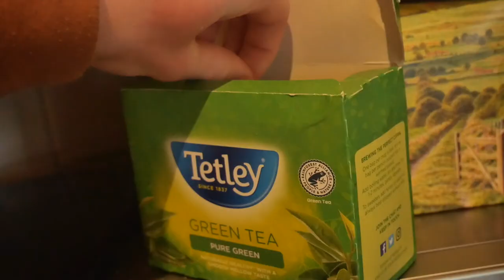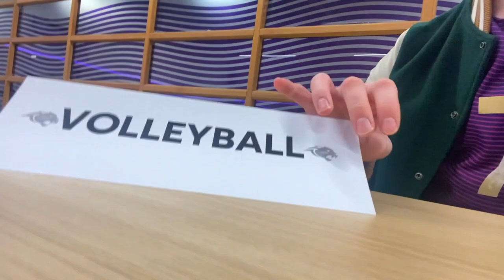Varsity Media Day!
Join us as we experience our first ever media day!

comment: "wow walking yay!" if you see this heh

My name is Zak McConnochie,

I am an actor and I make films that document life, as I experience it!

I try to say yes and live a life that would make my younger self excited to grow up!

EQUIPMENT USED:

iPhone 11
TAKSTAR SGC-598
FinalCut Pro